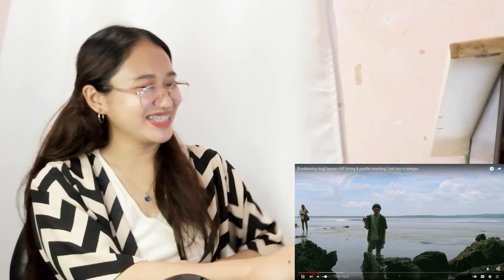REACTION TO [fundraising vlog] lagoon cliff diving & paddle boarding | JessiMae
MUSIC AND VIDEO I USED

[fundraising vlog] lagoon cliff diving & paddle boarding | last day in siargao

CAMERA: Huawei

EDITOR: Filmora

T W I T T E R: @Jessimaeperez
I N S T A G R A M: @Jessimaeperez
F A C E B O O K: Jessica Perez